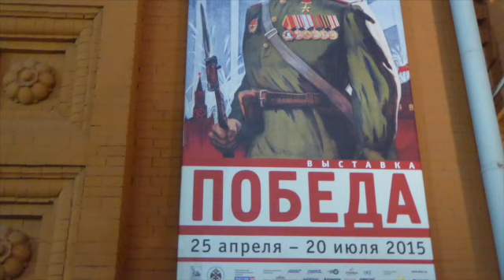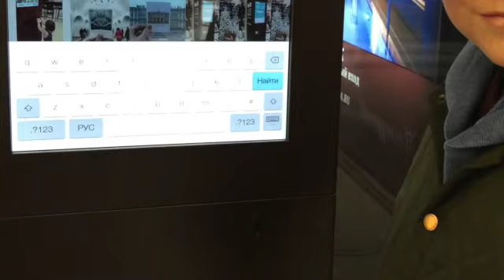From Russia With Love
This video is about From Russia With Love